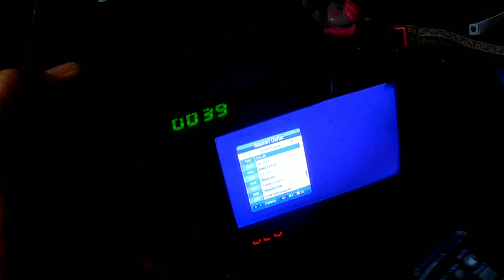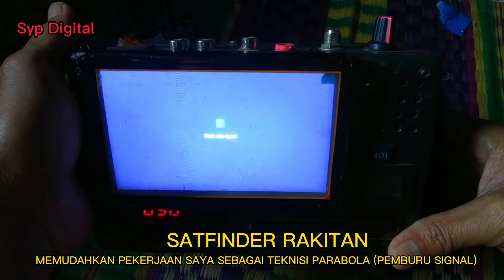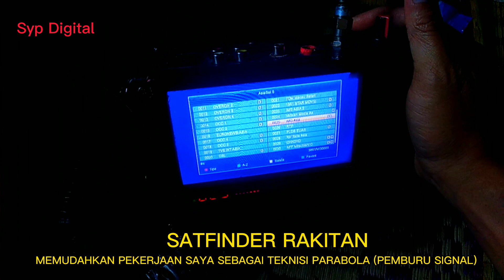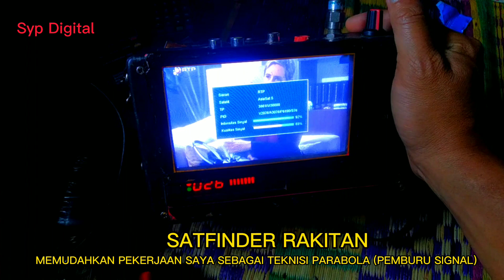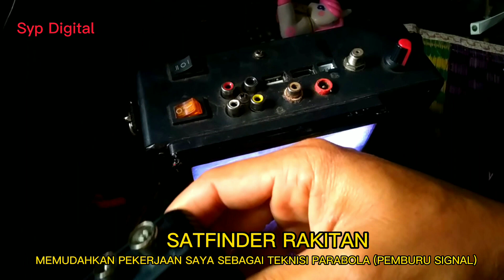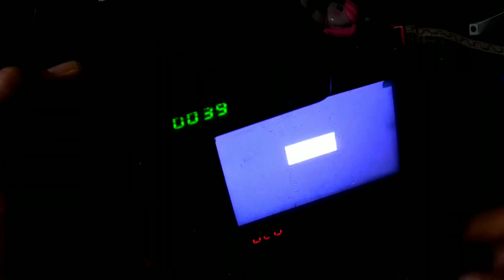Review Satfinder Rakitan Alat Pencari Sinyal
review satfinder rakitan alat pencari sinyal ini meruapakan alat tracking rakitan dari gabungan antara monitor dan reciever hingga menjadi alat yang memudahkan para teknisi seperti saya
untuk harga silahkan cek di toko online dan untuk pemesanan silahkan hubungi hendra arirang anggota grup parabola di facebook